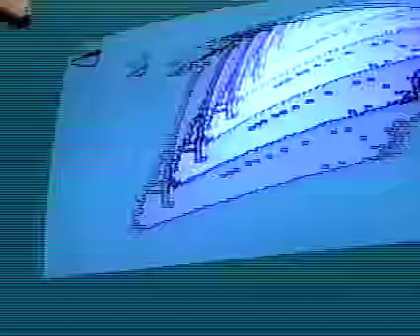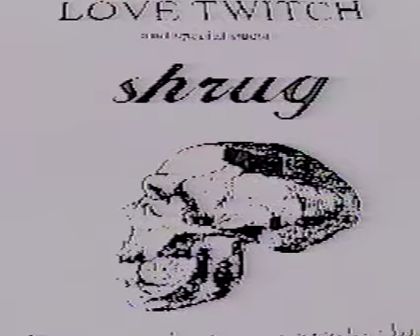LoveTwitch/Shrug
Love Twitch and Shrug performing live at the Fuzzgun in Beaumont TX on May 8th 1993.